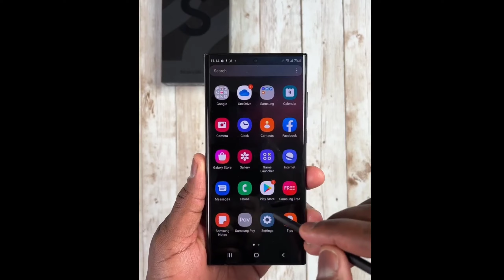Galaxy S22 Ultra Unboxing And First Look